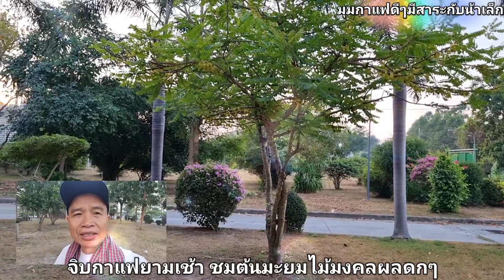จิบกาแฟยามเช้าชมต้นมะยมไม้มงคลผลดกเต็มต้น